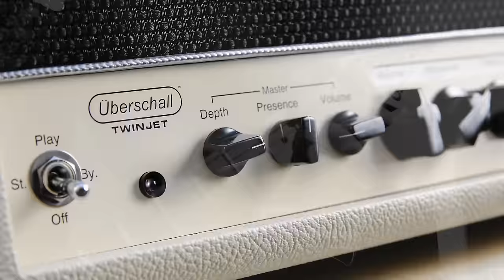Bogner Uberschall, Twin Jet and Helios with Evergrey's Henrik Danhage and Tom S. Englund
Watch Henrik Danhage of the Swedish band Evergrey have some fun ripping through our Uberschall, Twin Jet and Helios Amps. Plus, get to know Hendrik and singer/guitarist Tom S. Englund as they speak with Reinhold Bogner about their killer music and all things Evergrey

Visit Bogner Amplification for tons of product info, specs, pics and content.

VIDEO CREDITS:
Producer, Director of Photography, Camera, Editing & Sound  -  Greg V.